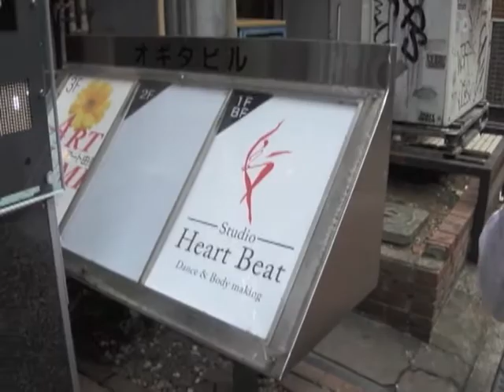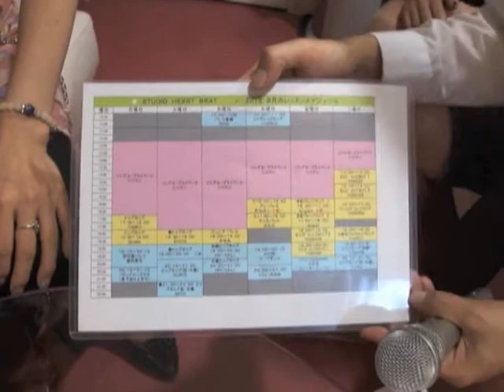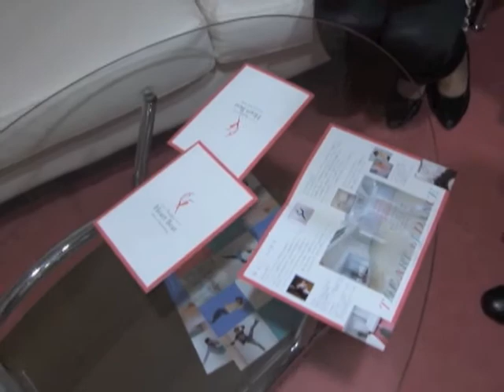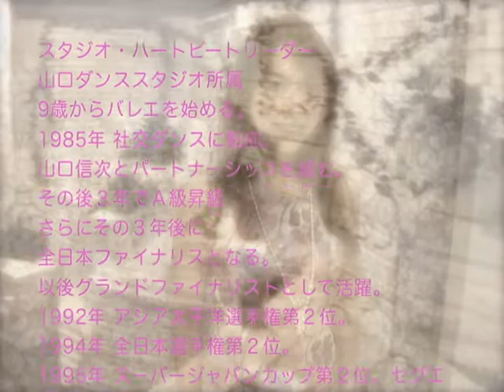一押しレポート３ T Pro制作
【プロ養成講座（ソシアルダンス）担当】　Shoko Sakuma／佐久間 祥子

山口ダンススタジオ所属
9歳からバレエを始める。
1985年 社交ダンスに転向。
山口信次とパートナーシップを組む。
その後３年でＡ級昇級、さらにその３年後に全日本ファイナリスとなる。
以後グランドファイナリストとして活躍。
1992年 アジア太平洋選手権第２位。
1994年 全日本選手権第２位。
1995年 スーパージャパンカップ第２位。セグエ選手権第２位。
東京ボールルームダンスアカデミー最優秀選手賞受賞。
1996年 東京ボールルームダンスアカデミーボールルームクィーン賞受賞。

Studio Heart Beat
東京都杉並区上荻１−１５−４
オギタビルB!F
杉並区・荻窪と下高井戸にあるダンススタジオです。"小学生・中学生のダンス
必修化に対応するプログラム多数"　随時、見学・体験レッスン受付けてます。お気軽にご参加ください！